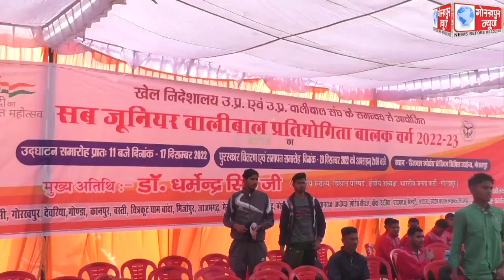उत्तर प्रदेश खेल निदेशालय व उत्तर प्रदेश बॉलीबाल संघ के संयुक्त तत्वावधान में सब जूनियर बॉलीबाल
उत्तर प्रदेश खेल निदेशालय व उत्तर प्रदेश बॉलीबाल संघ के संयुक्त तत्वावधान में सब जूनियर बॉलीबाल प्रतियोगिता बालक वर्ग का भाजपा के क्षेत्रीय अध्यक्ष व एमएलसी डॉ0 धर्मेंद्र सिंह ने किया शुभारंभ, कहा,भारत व प्रदेश सरकार खेलो को दे रही है बढ़ावा,अब गांव के खिलाड़ी प्रतियोगिताओ में दिखा रहे है अपनी प्रतिभा,देश का नाम कर रहे है रोशन